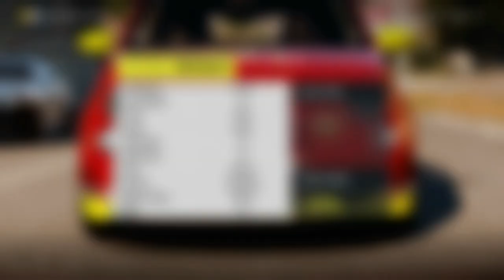Let's Play Forza Horizon 2 - EP38 - Getting Harder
Forza Horizon 2 is finally here and I can not wait to dive into it!

Forza Horizon 2 again takes place during the fictional "Horizon Festival", this time being held in southern Europe, focusing on southern France and northern Italy. The game world has approximately three times more drivable area than that for the original Forza Horizon, with events set in Provence, Tuscany and Côte d'Azur, among other regions. Players will explore the region, taking part in races and special events in order to advance through the game. Events can take place at day or night, and a dynamic weather system is being added for the first time in a Forza-series game.